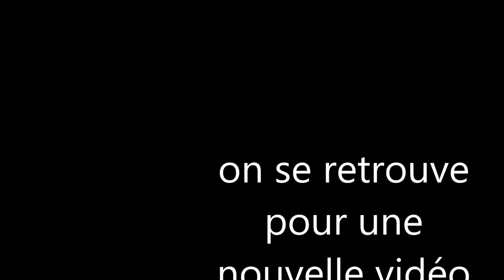clash of clans - le retour de l'été/vidéo 56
c'est le retours de l'été avec le début d'une nouvelle année scolaire. je fait un combat avec le village normal et le village des ouvrier.